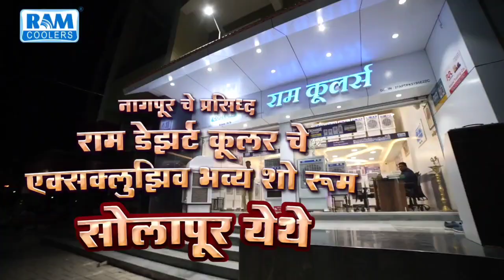Devendra Fadanvis Vidhan sabha | सांगा कोण कोणाचा लव्हर आहे.? विधानसभेत रंगला 'सामना'